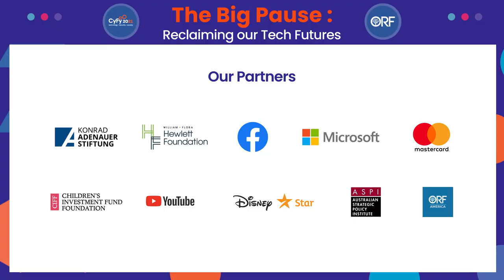The Digital Indo-Pacific: A Technology Agenda for the Quad || ORF CyFy 2021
ORF CyFy 2021 || The Digital Indo-Pacific: A Technology Agenda for the Quad || Quad 2.0 is a product of an unprecedented convergence of interests, and new technologies have been key to its new, ambitious vision for its place in the Indo-Pacific. With the conclusion of two successful summits, the four countries have now achieved a broad consensus on the need for cooperation, ranging from vaccines and connectivity to critical minerals. Is it time for the Quad to build upon the current momentum in New Delhi, DC, Canberra, and Tokyo and chart a roadmap for its longer-term engagement with emerging technology issues? What are some immediate areas of achievable consensus? How should the grouping integrate itself and its vision into the web of existing architectures in the Indo-Pacific?

Vindu Chotani
Adjunct Lecturer, College of International Relations, Ritsumeikan Asia Pacific University
Rajeswari Rajagopalan
Director, Centre for Security, Strategy and Technology, Observer Research Foundation
Tarun Chhabra
Senior Director, Technology and National Security, White House National
Security Council
Tobias Feakin
Ambassador, Cyber Affairs and Critical Technology, Australia
Moderator - Fergus Hanson
Director, Cyber Policy Centre, Australian Strategic Policy Institute